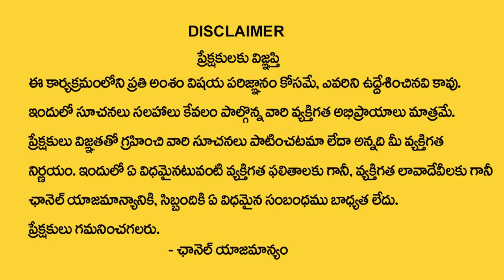2,11,20,29 Date Of Birth 2023 Numerology Prediction || Dr KHIRONN NEHURU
Watch►2,11,20,29 Date Of Birth 2023 Numerology Prediction || Dr KHIRONN NEHURU || @ManamTvWorld